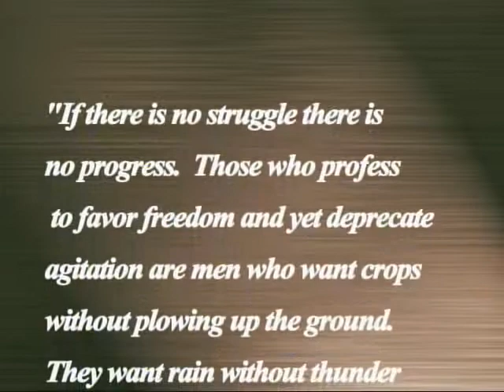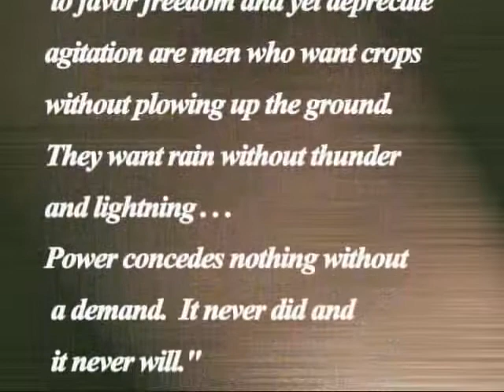Forever Free Part 1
Forever Free - A TIPHC Production
Prairie View A&M University

Forever Free
African-American
Legislators of Texas
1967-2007